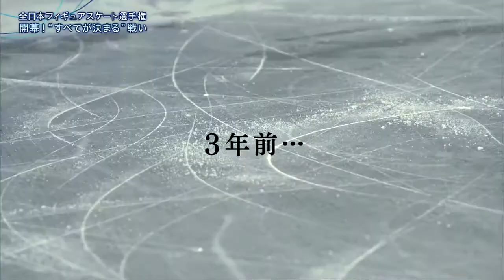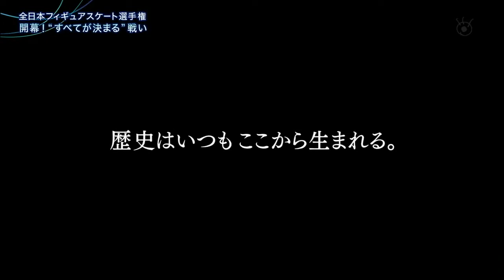Yuzuru Hanyu JN 2015 SP